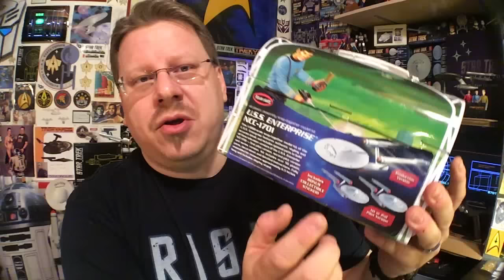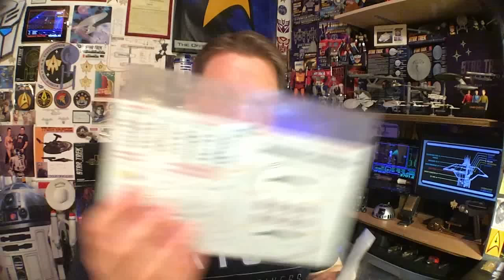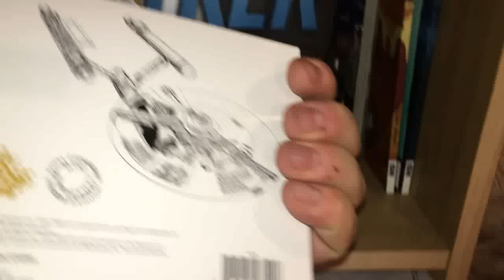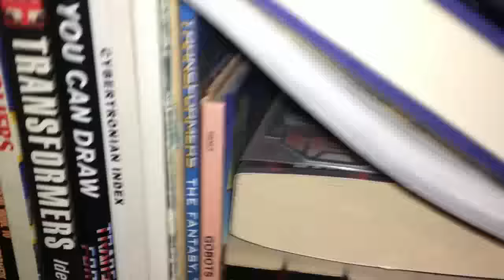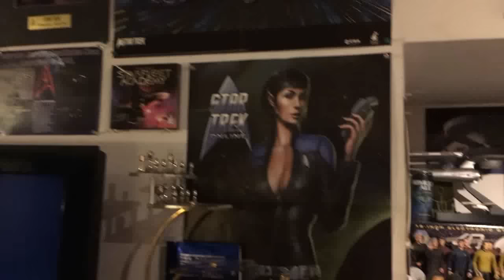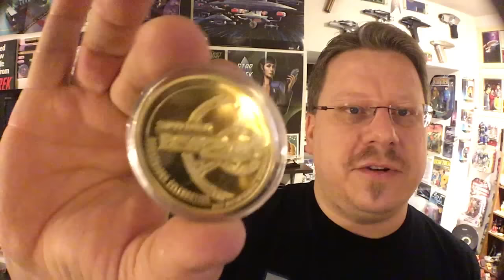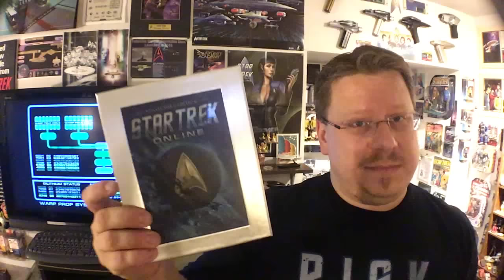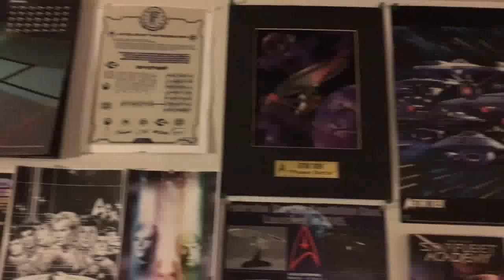Stolen Footage and a Look at my Collection - Captains StarLog: January 21, 2017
Hey guys, I want to talk to you today about staying Positive when Life beats you down.  We recently had something very bad happen to us at Trekyards, but I want to fill you in on how we are dealing with it and how you guys can benefit!  Also wanted to show off a few pieces from my collection.  Hope you guys enjoy this look at my collection and so much more.